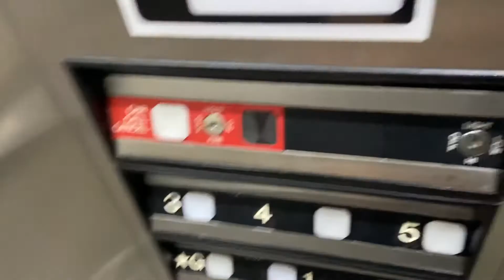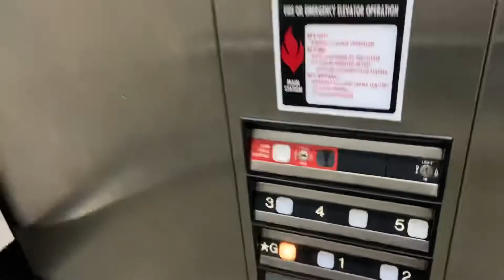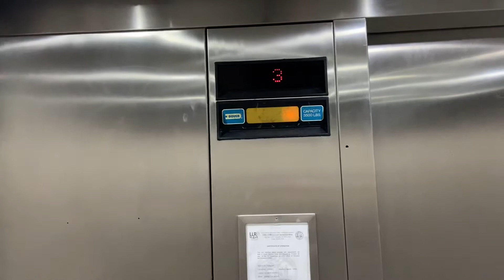Dover Impulse elevator at Wild Dunes Summer House II in Isle of Palms SC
PLEASE NOTE: THIS IS PRIVATE PROPERTY DO NOT TRESPASS HERE AS YOU MAY GET INTO HUGE TROUBLE I AM NOT RESPONSIBLE FOR YOUR ACTIONS